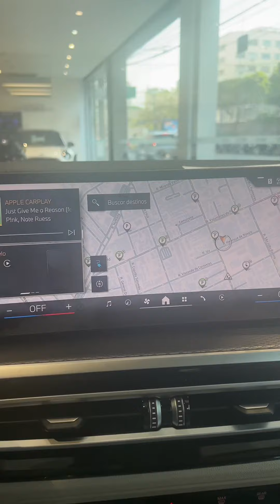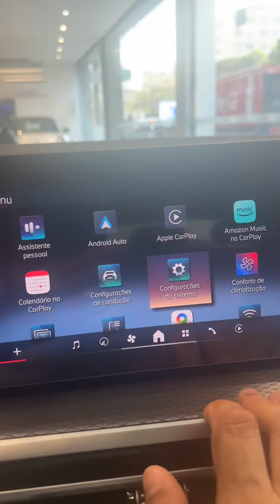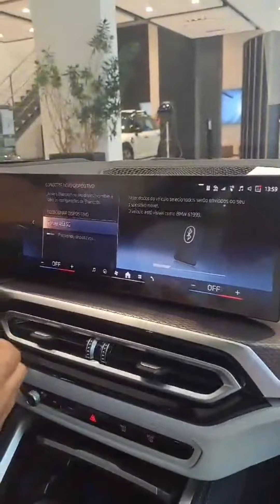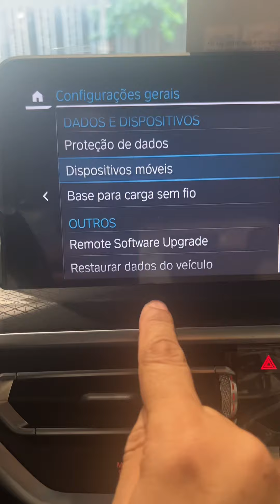RESOLVENDO PROBLEMAS COM SEU APPLE CARPLAY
Se você tem sua BMW que o bluetooth ou Apple CarPlay travam ou param de funcionar. Este vídeo é para corrigir o problema